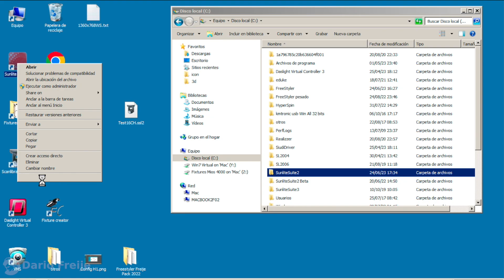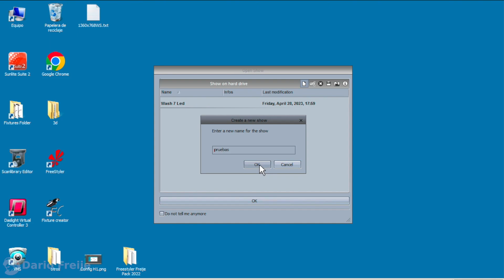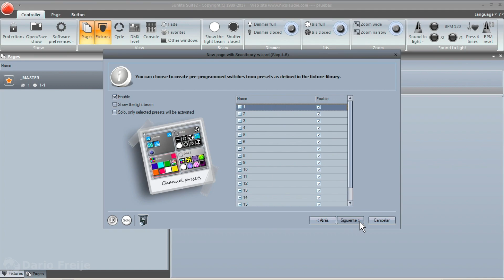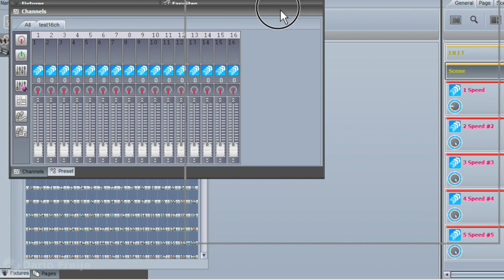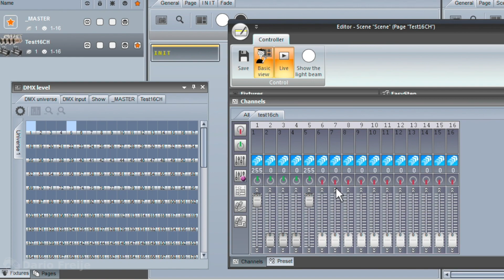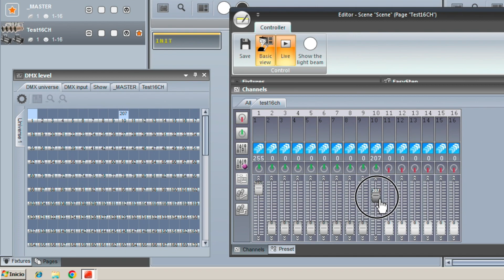Librería de Pruebas p/ Sunlite Suite 2: Instalación y uso (ver Descripción)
Cada vez son más los equipos chinos y marcas poco serias que no mantienen un standard. Con la misma carcaza largan 100 versiones diferentes en dmx. Muchas veces el manual impreso no coincide con el equipo, tiene faltantes de información o directamente no existe.
Con esto pueden probar y tomar nota de qué hace cada canal, o al menos los que ustedes puedan reconocer. Me pasan esos datos REALES así puedo comparar y ver qué placa dmx le han metido adentro y qué librería de la tienda funcionará con el mismo.

DONACIONES:
 Me lo han solicitado así que... Si quieres ayudar al canal:
➡ BTC: bc1qsdhhpy498z5463wjmmnuvzxhpv8dlw27n8zjxp
➡ LTC: LUbxiLd1vTeL753ZnVGzLvRwop359aD1zA
➡ ETH: 0x2b6ffBed2cdF0A34E3eC4535C95081DaEF1445A6